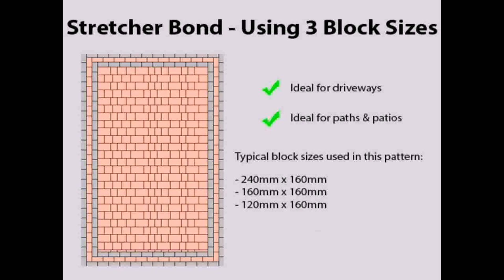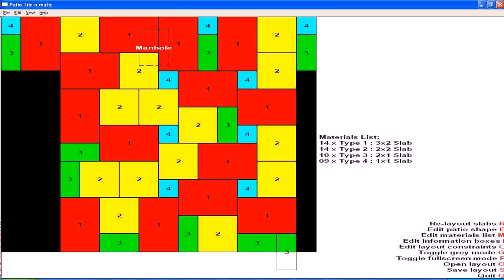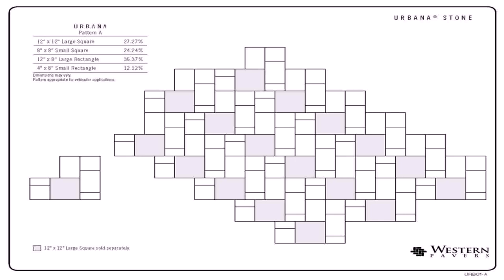Patio Pavers I Pattern (see description)